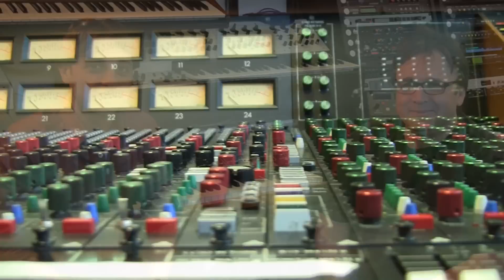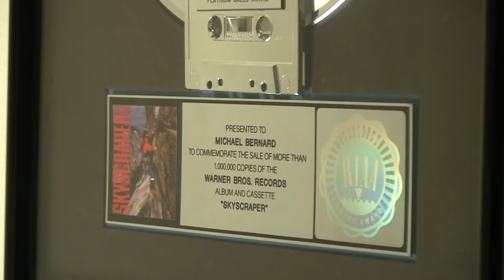"The Voice"- Behind the Scenes Interview With Audio Engineer, Mike Bernard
Interview with Michael Bernard, Pro Tools Editor and Audio Engineer on the hit NBC TV show, "The Voice"; produced by Mihai Boloni, Expert Avid Instructor for ProMedia Training, the largest Pro Tools Training organization in the U.S.